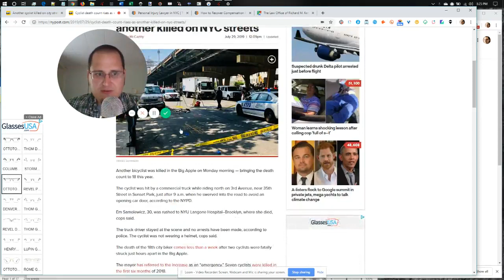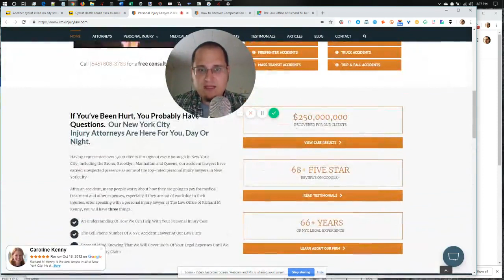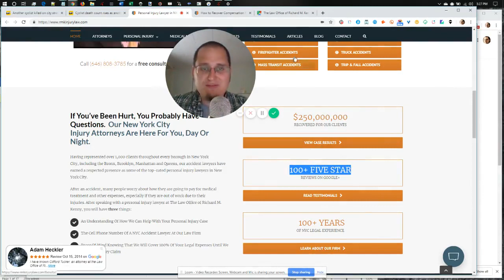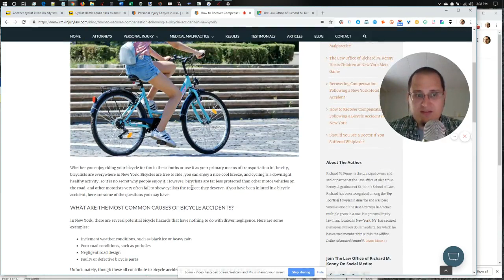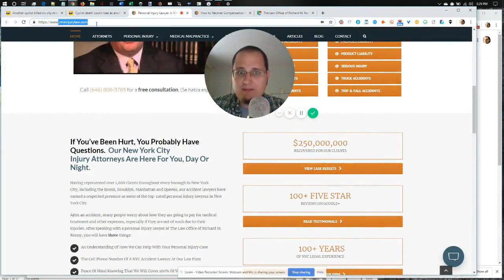Astoria NY Motorcycle Injury Attorney & Cyclist Accident Lawyer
875 6th Ave Suite #805

Text the word SLIP to 36260 to get our mobile app.
 Logo
HOME
ATTORNEYS
PERSONAL INJURY
MEDICAL MALPRACTICE
RESULTS
TESTIMONIALS
ARTICLES
How to Recover Compensation Following a Bicycle Accident in New York

Whether you enjoy riding your bicycle for fun in the suburbs or use it as your primary means of transportation in the city, bicyclists are everywhere in New York. Bicycles are free to ride, you can enjoy a nice cool breeze, and cycling is a downright healthy activity, so it is no secret why people enjoy it. However, bicyclists are far less protected than other motor vehicles on the road, and other motorists very often fail to show cyclists the respect they deserve. If you have been injured in a bicycle accident, here are some of the questions you may have:

WHAT ARE THE MOST COMMON CAUSES OF BICYCLE ACCIDENTS?
In New York, there are several potential bicycle hazards that have nothing to do with driver negligence. Here are some examples:

Inclement weather conditions, such as black ice or heavy rain
Poor road conditions, such as potholes
Negligent road design
Faulty or defective bicycle parts
Unfortunately, though these all contribute to bicycle accidents, the most common cause is driver negligence.

WHAT ARE THE DIFFERENT TYPES OF DRIVER NEGLIGENCE?
If you have been injured due to another party�s negligence, then you are most likely entitled to financial compensation. Here are some examples of negligent driving behavior:

Texting while driving
Driving while under the influence of drugs or alcohol
Eating, smoking or navigating directions while driving
Disciplining children while driving
Failure to yield
Unsafe lane changes
Blind spots
Excessively speeding
Driving while drowsy or fatigued
Failing to comply with traffic signs and lights
Failing to comply with other rules and regulations of the road
HOW CAN I PROVE ANOTHER PARTY WAS NEGLIGENT IN A PERSONAL INJURY CLAIM?
One of the most important things you can do in proving your claim is to first hire an experienced attorney to have your back. Regardless if you have proof or not, insurance companies will do whatever they can to deny you of your compensation, and an attorney will ensure you take the necessary legal steps to fight back. They may help verify your claim in court. Additionally, if you were wearing a GoPro or are able to obtain security camera footage of the accident, this may greatly boost your chances of proving your claim. Lastly, though perhaps most importantly, you must seek medical attention in the hours following your accident. A medical professional will treat you accordingly and provide you with medical documentation detailing the extent of your injuries.

CONTACT OUR NEW YORK FIRM
Our entire legal team is dedicated to providing the advice you need and the personalized attention you deserve. Call or fill out our contact form to schedule a free consultation with a New York City personal injury lawyer.